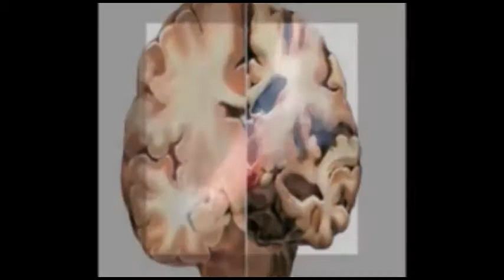ಶಾಸಕ ಮಹಾಂತೇಶ್ ದೊಡ್ಡಗೌಡ ಕಿತ್ತೂರಿನ ಆಧುನಿಕ ಭಗೀರಥ ಸಂಸದ ಅನಂತ್ ಕುಮಾರ್ ಹೆಗ್ಡೆ ಪ್ರಶಂಸೆ